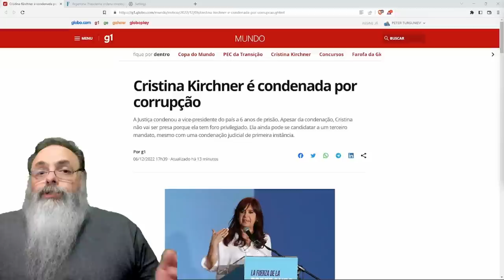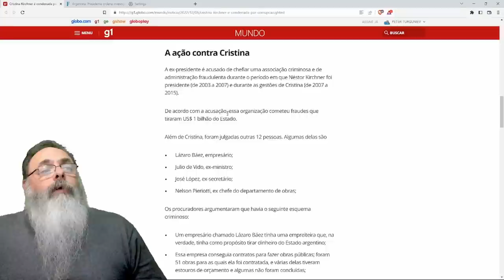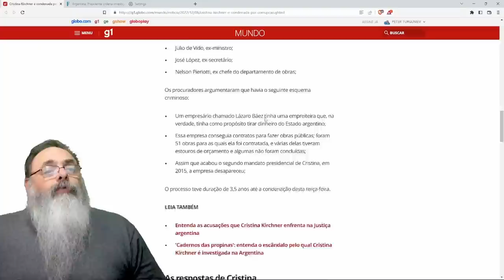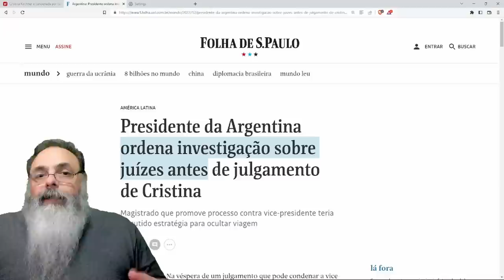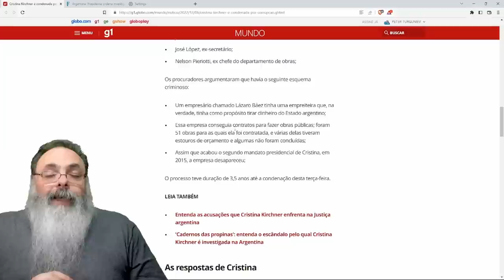KIRCHNER, amiga do LULA, foi CONDENADA por CORRUPÇÃO a 6 ANOS de CADEIA mas já usou "DESCULPA LULA"